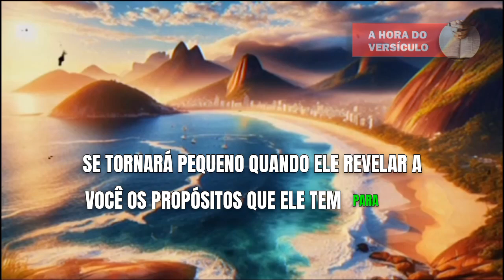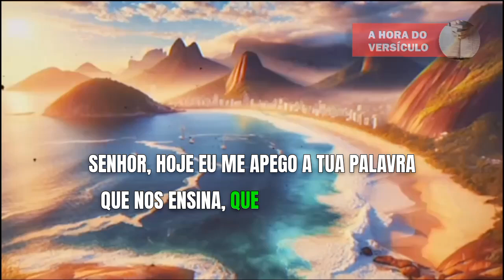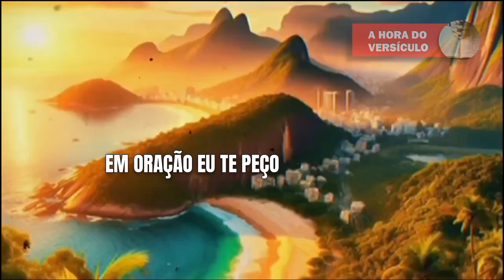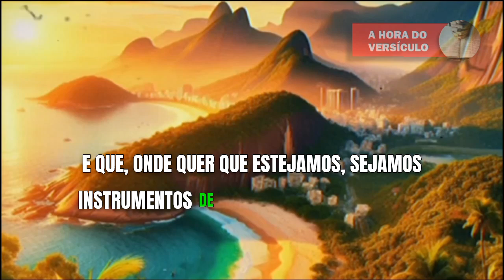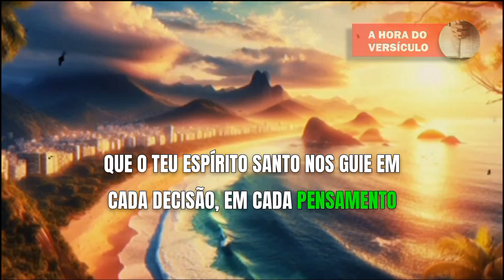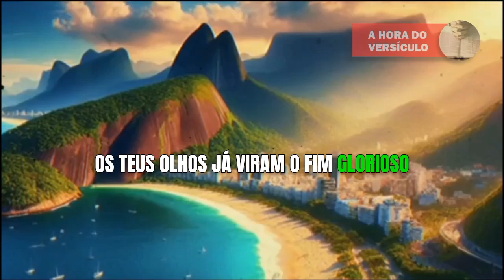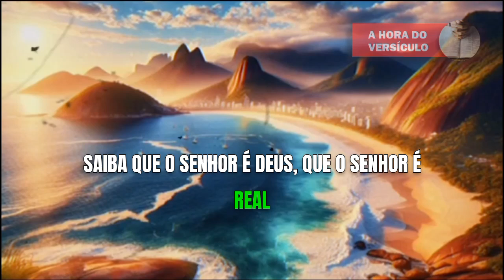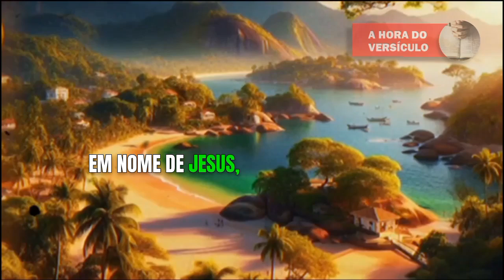ORAÇÃO DA MANHÃ DO DIA DE HOJE - Dia 29/09 - 29 de setembro